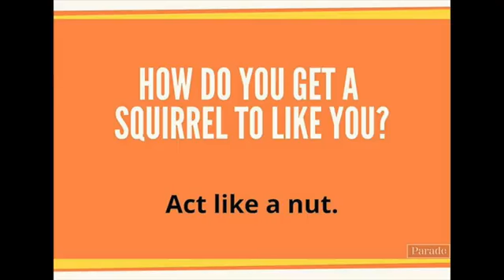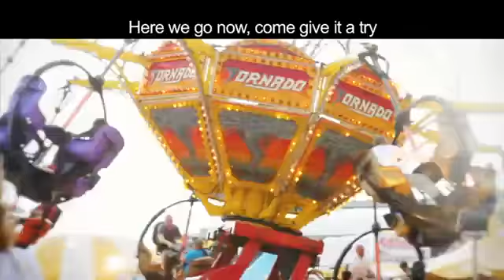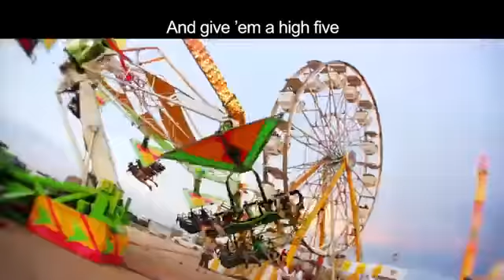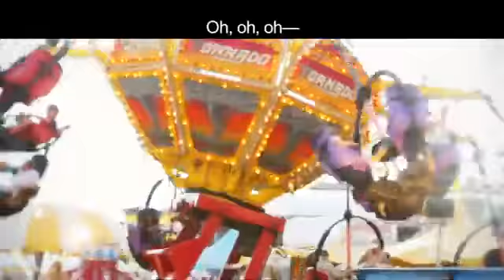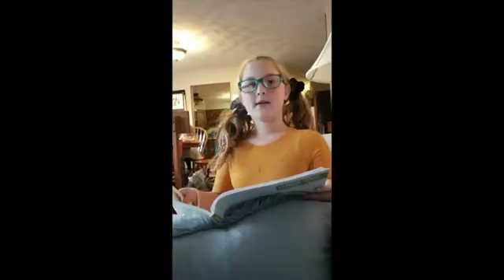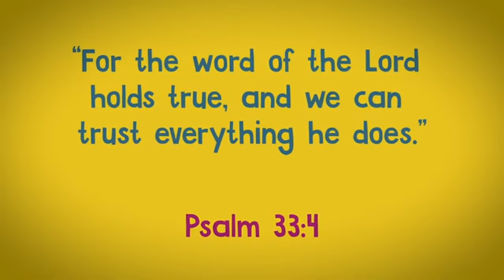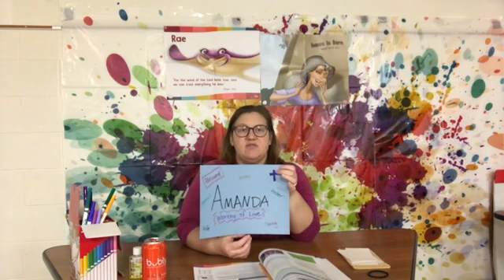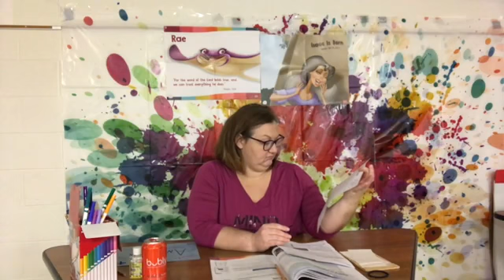Simply Loved Week 6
Ms. Amanda shares Week 6 of Simply Loved